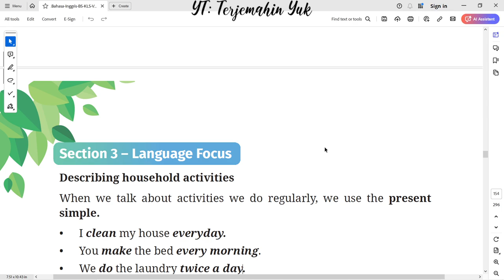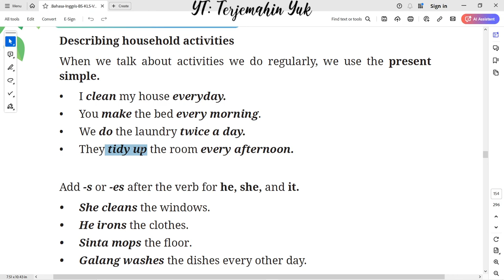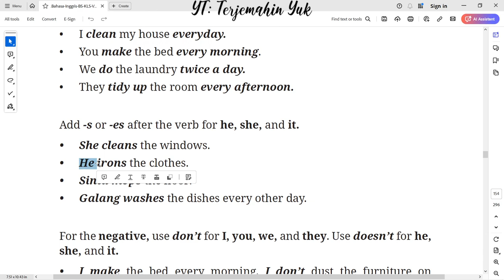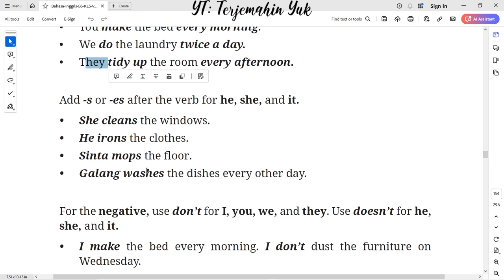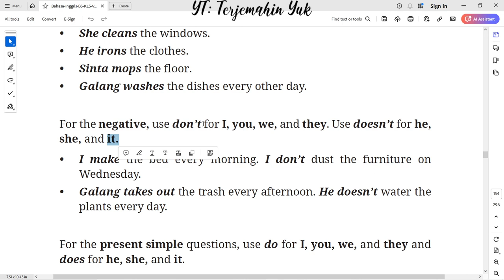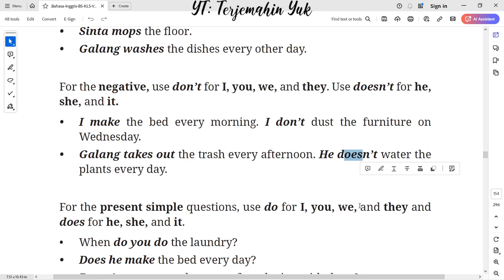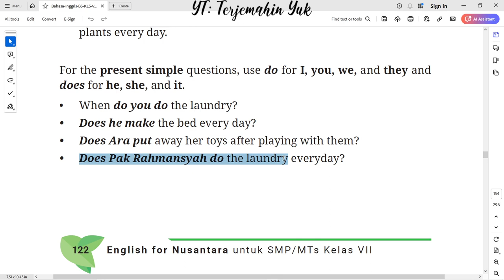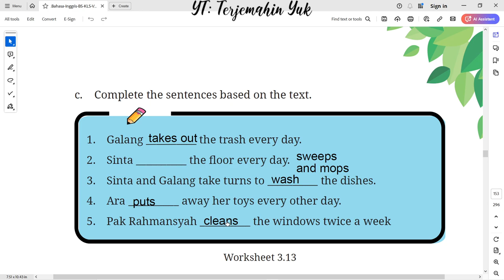Hal. 122 kelas 7 Terjemahan Buku Bahasa Inggris SMP Kurikulum Merdeka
Describing household activities
When we talk about activities we do regularly, we use the present simple.

terjemahin yuk
terjemahinyuk
terjemahkan yuk
Tingkat Lanjut
kunci jawaban
belajar bahasa inggris
pelajaran
halaman